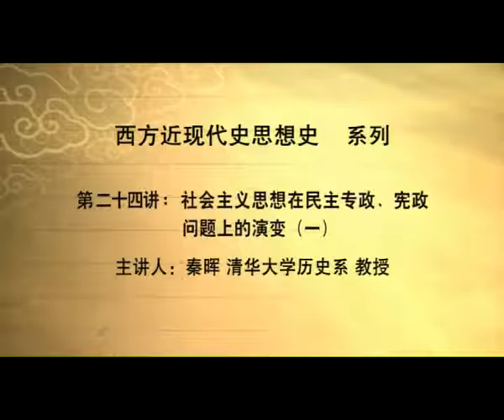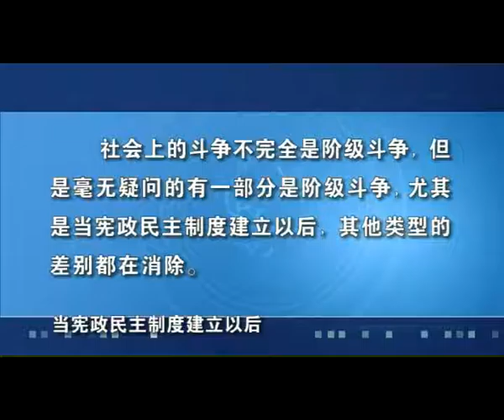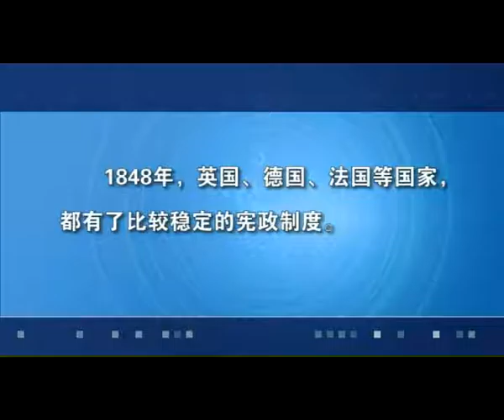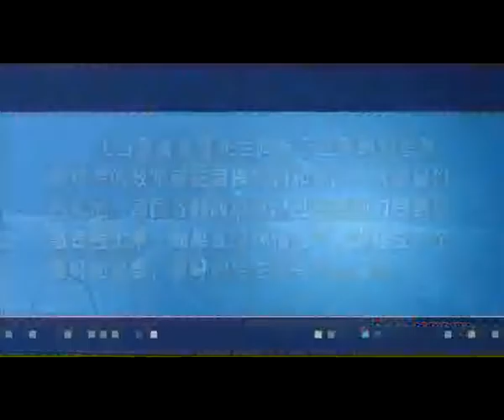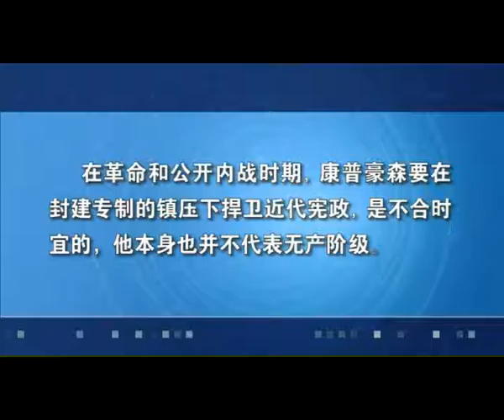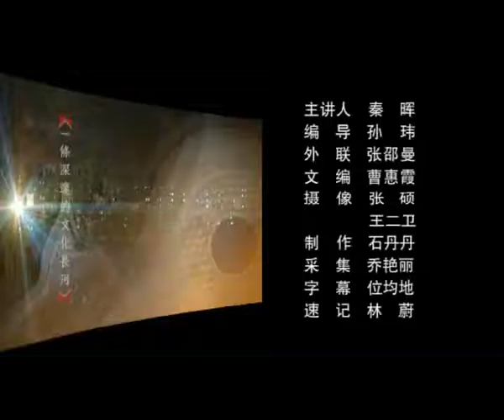023 社会主义思想在民主专政、宪政问题上的演变（一）（秦晖）